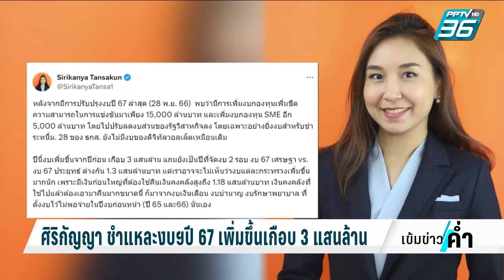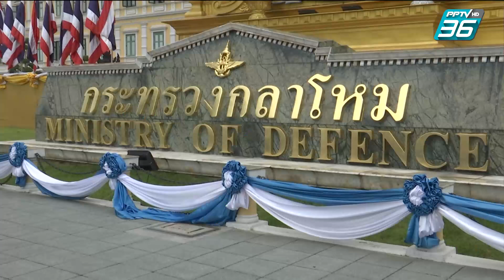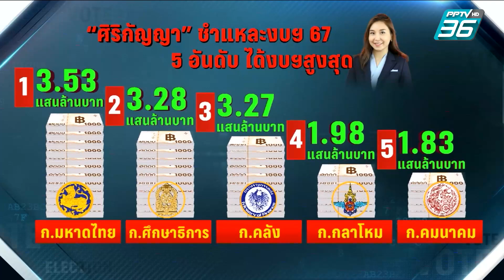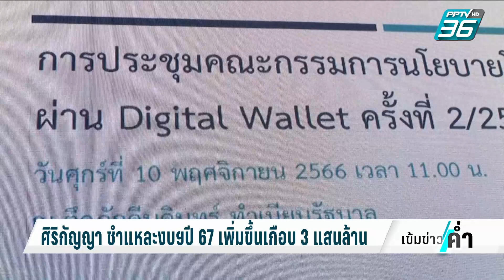ศิริกัญญา ชำแหละงบฯปี67เพิ่มขึ้นเกือบ3แสนล้าน | เข้มข่าวค่ำ | 1 ธ.ค. 66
กำหนดเวลามาแล้วนะครับ การพิจารณาร่างพ.ร.บ.งบประมาณ ปี 2567 โดยสภาจะเริ่มพิจารณาวาระ 1 ต้นปีหน้า แต่ในฐานะ ฝ่ายค้าน ที่ตามเรื่อง งบประมาณ มาต่อเนื่อง ทำให้ล่าสุด น.ส.ศิริกัญญา ตันสกุล สส.บัญชีรายชื่อ พรรคก้าวไกล ออกมาเปิดข้อมูล ชำแหละงบปี 67 แบบไม่ต้องรอเข้าสภา